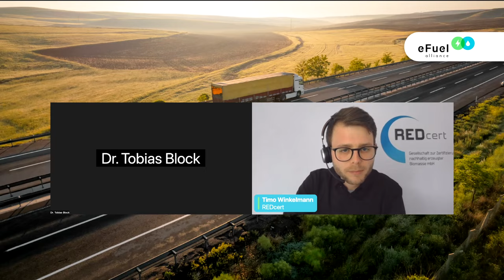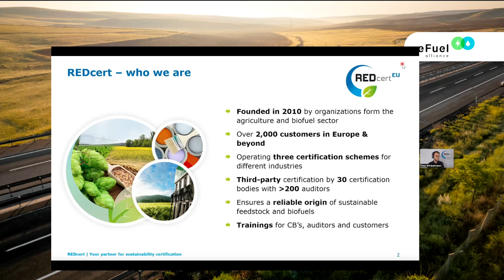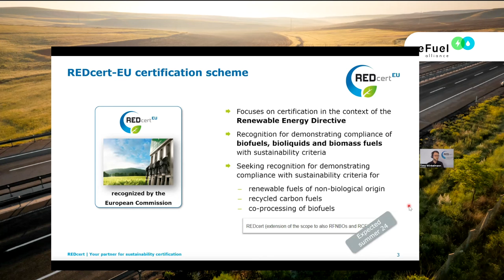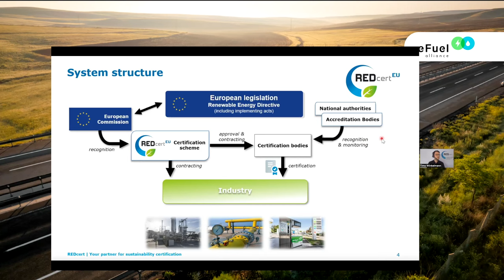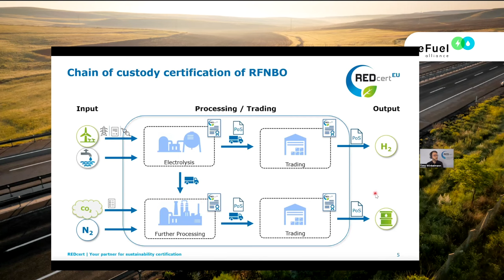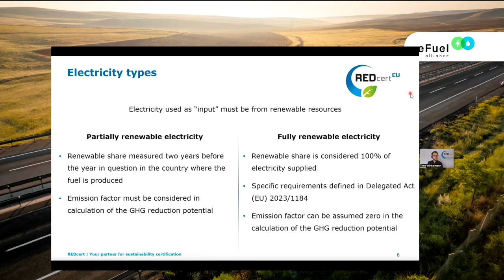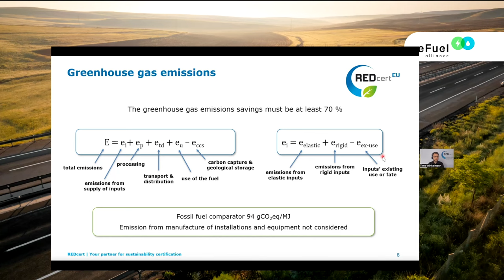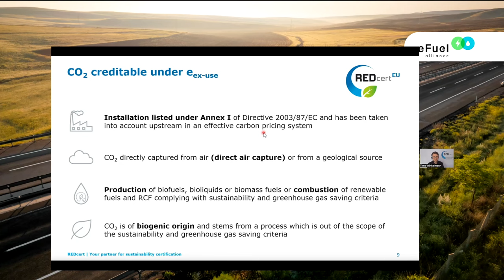Lunch Talk: Q&A on hydrogen and eFuel delegated acts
As we navigate the complexities introduced by the delegated acts for hydrogen and eFuels – one on ‘detailed rules for production of renewable fuels of non-biological origin (RFNBO)’ and another on ‘methodology for assessing greenhouse gas emissions savings from RFNBOs recycled carbon fuels (RCFs)’, it is our privilege to invite you to a dedicated webinar. This session aims to dissect and elaborate on the ‘Certification Q&A’ document, a first version got published in July last year and an update is available since March 14, 2024, a cornerstone in understanding the operationalization of these regulatory frameworks.

The webinar will pivot around the "Certification Q&A" document, which encapsulates the outcomes of discussions between the European Commission, certifiers, and voluntary schemes. It addresses pivotal questions raised by hydrogen producers and voluntary schemes in the wake of adopting the delegated acts, providing clarifications essential for compliance and strategic planning.
Why Attend?
• Expert Insights: Engage with key speakers from the European Commission and certification company, offering direct interpretations and actionable advice.
• Clarification on Implementation: Understand the practical aspects of implementing the delegated acts, with a focus on the certification process, the role of voluntary schemes, and the nuances of operational compliance.
• Interactive Q&A Session: Pose your questions to our experts, ensuring your concerns and queries are addressed.

Speakers:

- Bernd Küpker (Directorate-General for Energy of the European Commission)
- Timo Winkelmann (REDcert GmbH)

Introduction: Dr. Monika Griefahn (eFuel Alliance)
Moderation: Dr. Tobias Block (eFuel Alliance)